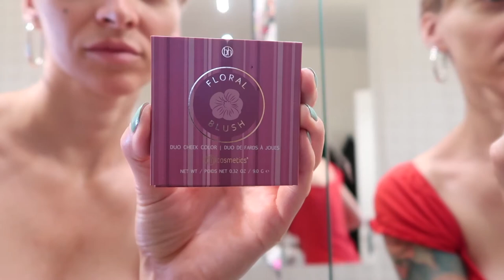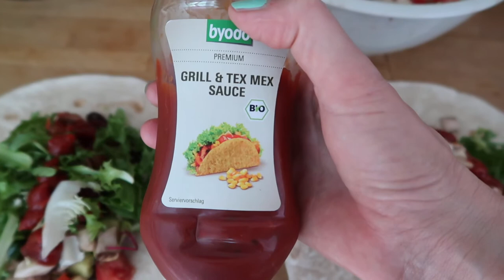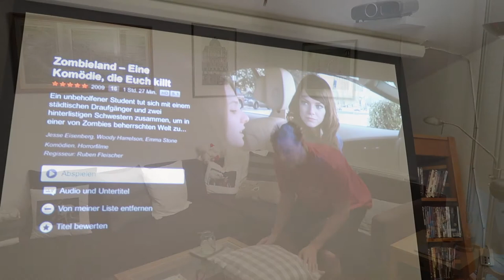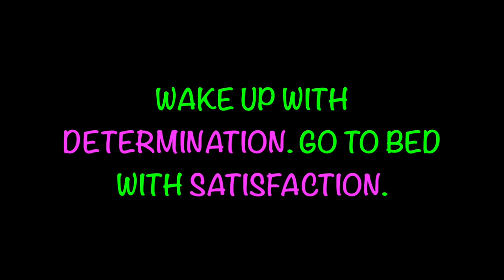My Morning Routine, What I Eat and More | Vlog #2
Today I am sharing with you guys my morning routine and a few more glimpses of one of my days. I'll show you a few of my favorite products I use currently and I will also show you what I ate. Have fun!

My razor
My bamboo toothbrush